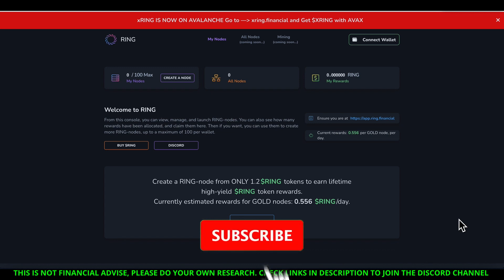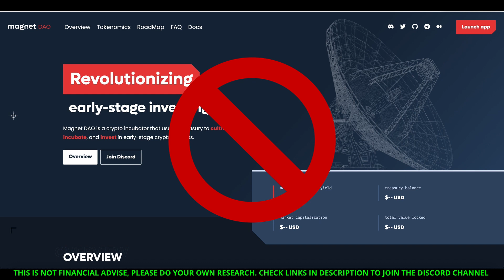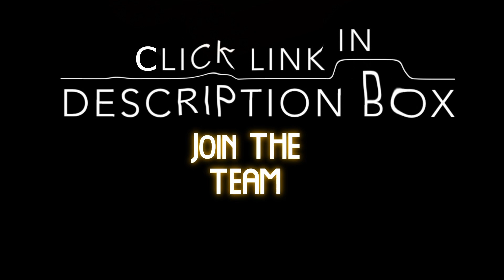INFLUENCERS YOU WILL BE HELD RESPONSIBLE FOR RUG PULS & SCAMMERS